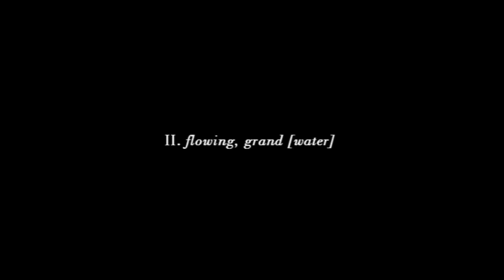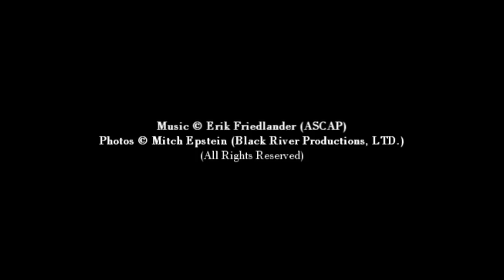American Power Suite - Movement #2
II. flowing, grand [water]

Filmed by Michael Grenadier & Peter Christ.

Recorded on September 22 after completing the sessions for the LP (these are different performances).

LP Produced by Mitch Epstein & Erik Friedlander
Music Produced by Erik Friedlander
LP Designed by Takaaki Okada & Ryan Spencer
Mastered by Steve Berson at Total Sonic Media
Recorded at Excello Recording, Sepetember 22, 2011
Engineered by Scott Solter
Edited by Erik Friedlander at ArconomX
Scanning and imaging by Laumont Digital, New York
Poster printed by Prestone Printing Company, New York
All photographs copyright Mitch Epstein / Black River Productions, Ltd, 2011.
All music is performed and written by Erik Friedlander